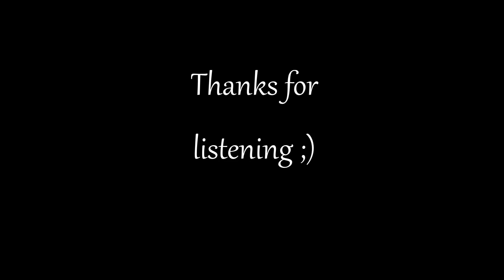A Chill(ing) Night in the Woods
An audio only story that I made for my Audio for Video class at Milwaukee Area Tech. Posted so my family could check it out. 95% of sounds were recorded at my aunt's house tromping around in the bushes (thank you!)